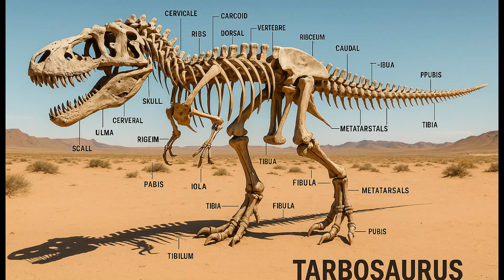This Dinosaur Was Just as Deadly as T-Rex – Meet Tarbosaurus!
Did you know that Asia had its very own version of the mighty T-Rex? Meet Tarbosaurus — a terrifying predator that ruled the prehistoric lands of Mongolia nearly 70 million years ago. Closely related to Tyrannosaurus rex, Tarbosaurus was slightly smaller but just as deadly. With massive jaws, bone-crushing teeth, and a strong tail for balance, this apex predator hunted hadrosaurs and sauropods with precision and power.

In this video, we explore:

The differences between Tarbosaurus and T-Rex

How Tarbosaurus adapted to Asia’s dense forests

Fossil discoveries in the Gobi Desert

The idea of convergent evolution

Theories about pack hunting and dominance behavior

From its razor-sharp teeth to its roaring legacy, Tarbosaurus wasn’t just a copy of T-Rex — it was a real-life dragon of the East, ruling its world with unmatched ferocity.